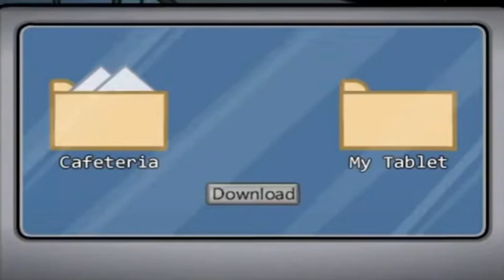among us download task